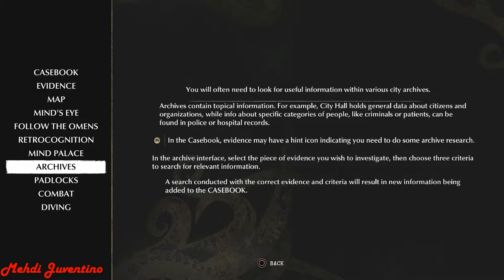The Sinking City PS4 - 100% Walkthrough Part 5 : Ship Freight Advertisement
The sinking city complete 100% Walkthrough on PS4
This 100 walkthrough will cover all the main story cases , 100% of all side cases and complete trophy guide all the way to the platinum